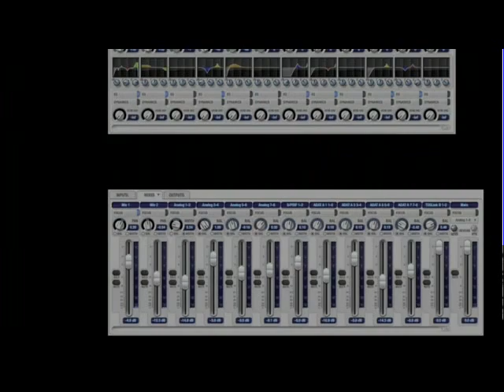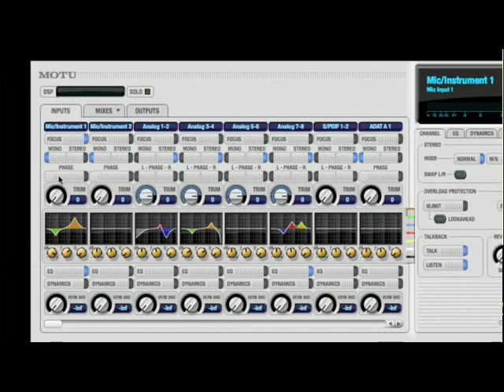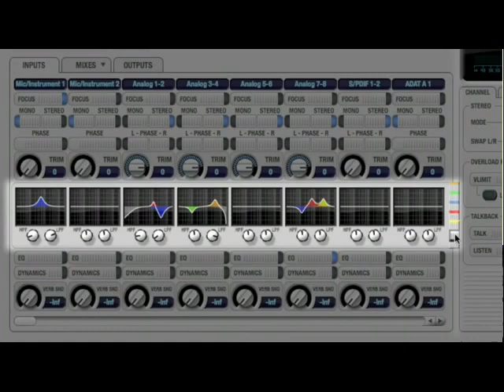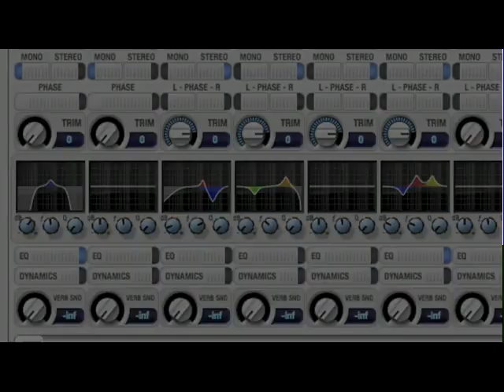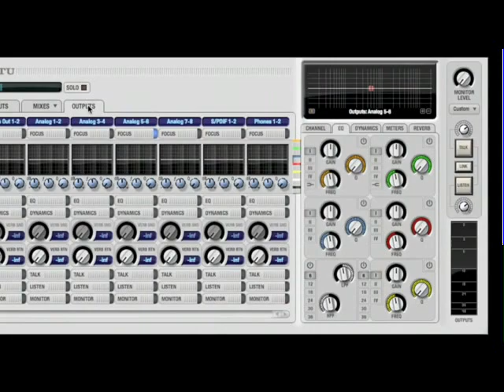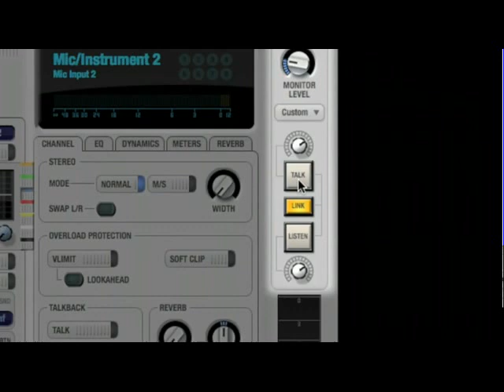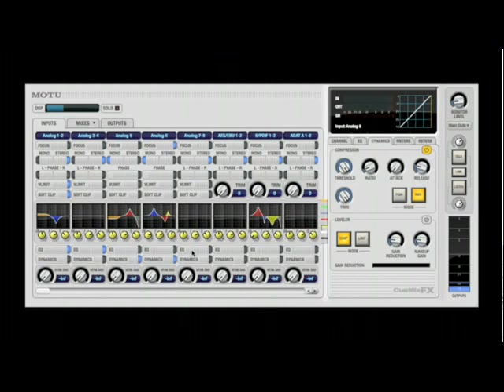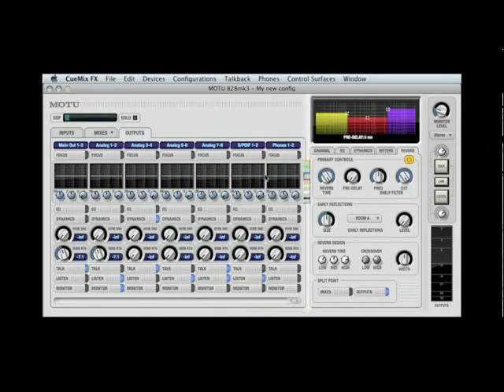Tutorial MOTU - CueMIX FX (versione italiana)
Traduzione in Italiano del tutorial sul software "CueMIX FX"  fornito con tutte le schede audio MOTU.